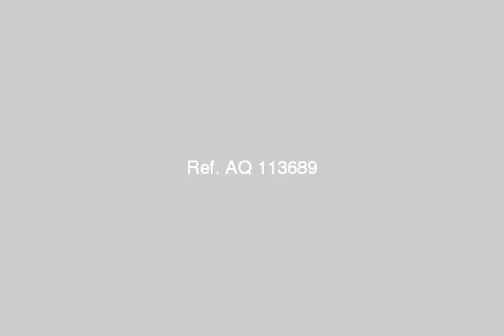Fifth Avenue district daffodils beside Fatima Sharbatli - mlseg.com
Opportunity to rent an apartment compound V district daffodils beside Fatima Sharbatli. Its very distinct. Finished to Super Deluxe 3 bedrooms, 2 bathrooms, kitchen, large reception takes three pieces and rent 2250 LE and if you want the best or high Sarao low Contact Us Follow Aalantina - التجمع الخامس بحى النرجس بجوار فاطمة الشربتلى - Egypt Real Estate |    Greater Cairo |    New Cairo Fifth District |     Apartment For Rent